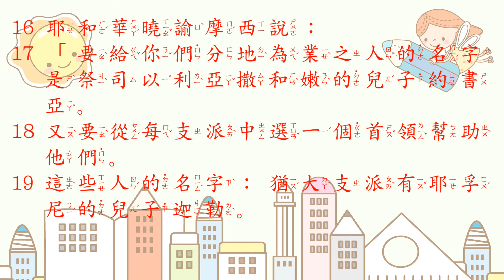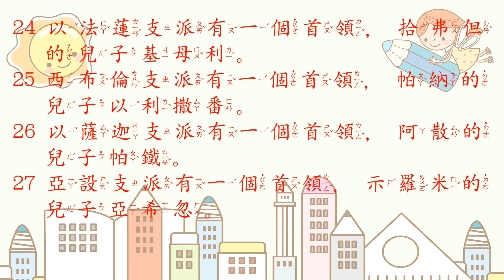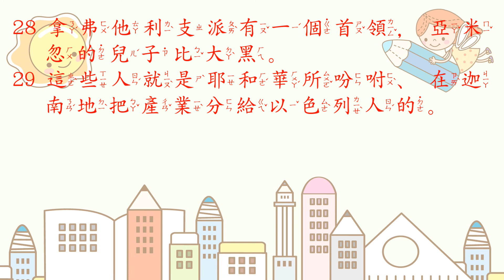[聖經好好聽] 民數記-第34章